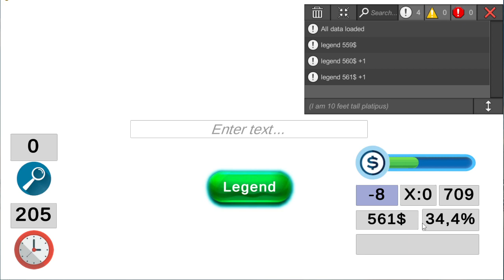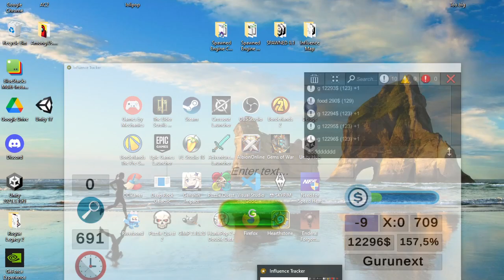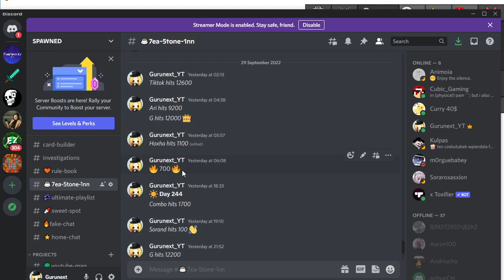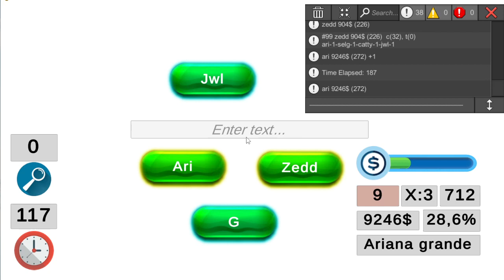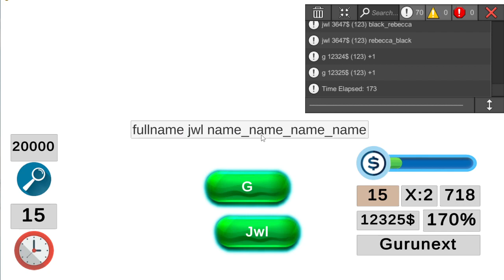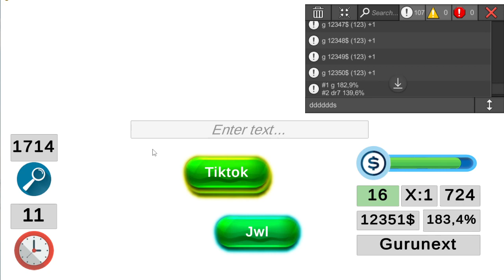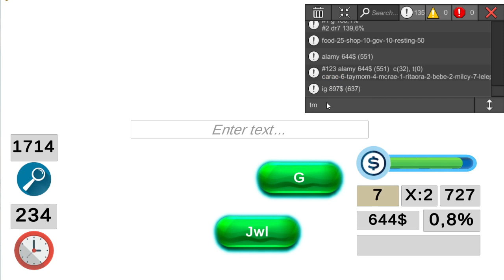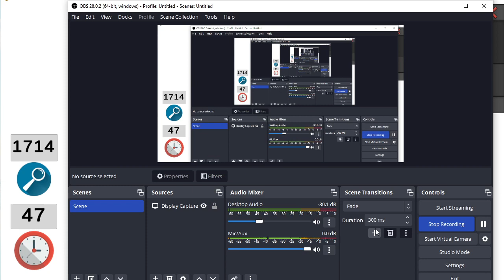Influence Tracker - A cool way to explore the internet (Download now 👍)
Share this with your most influential grandma